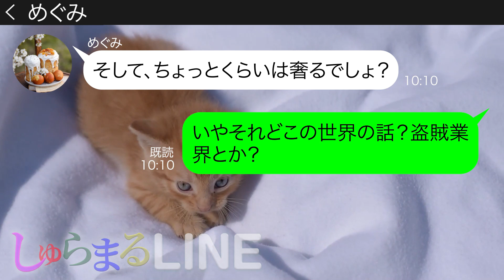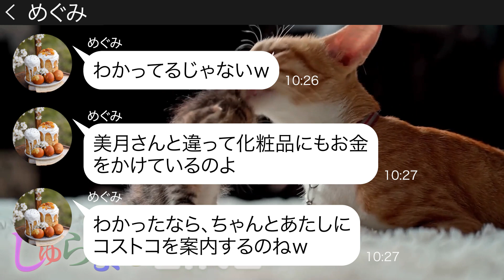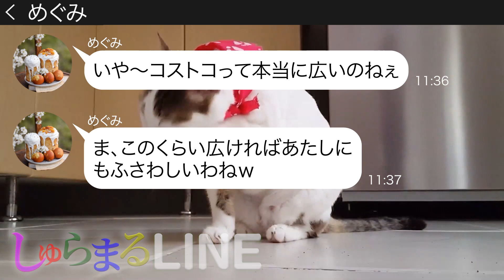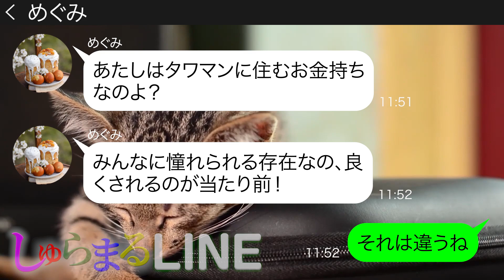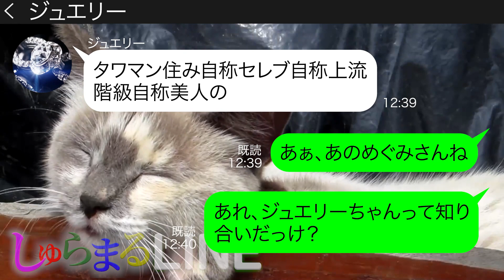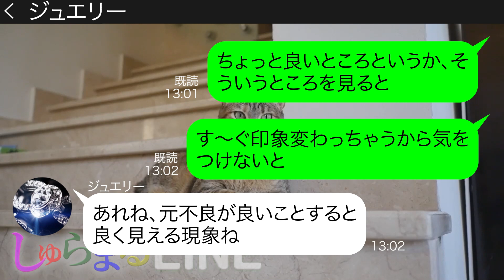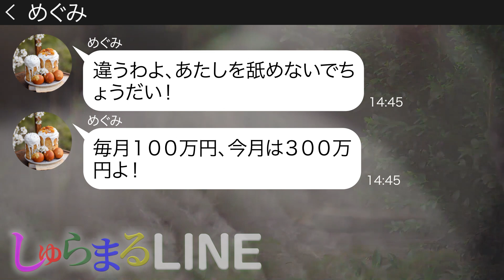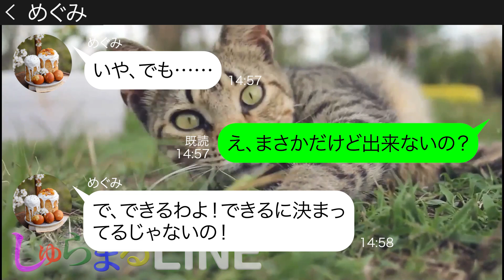【LINE】便乗して奢らせる事で有名なママ友が勝手にコストコ現地に先回りして爆買い「会員は非会員に奢るのが義務w」→調子にのる勘違い非常識女にある事実を伝えて反撃した結果ｗｗ【スカッとする話し】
●登場人物●
美月→毒舌ママ
めぐみ→調子に乗りやすいママ
ジュエリー→美月の旅行仲間 オカマバーのママ

◆目次
0:00 ママ友からのLINE
12:24 LINEの後日談
▶▶しゅらまるLINEのおすすめ動画👍